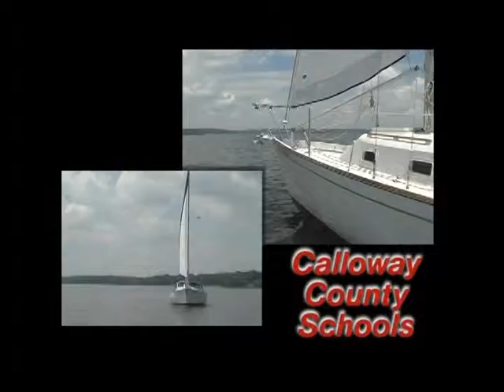SailID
Calloway County High School cable-TV station ID